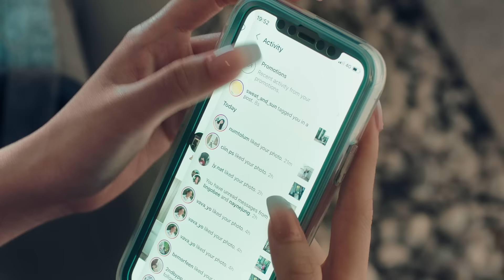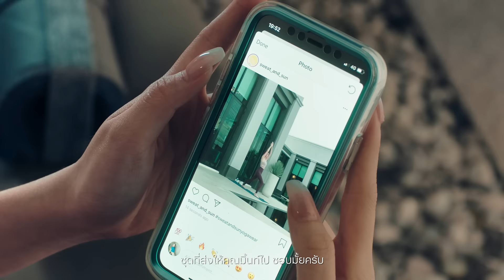เศรษฐสิริ แจ้งวัฒนะ-ประชาชื่น 2 Portrait of Success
Setthasiri เมื่อเพื่อนบ้านที่ดีจะเข้ามามอบความหมายใหม่ให้กับนิยามคำว่า "รางวัลชีวิต“ เลือกสังคมที่ดีให้กับตัวคุณ ที่เศรษฐสิริ แจ้งวัฒนะ-ประชาชื่น 2 บ้านเดี่ยวโครงการใหม่ที่สะท้อนความสำเร็จในสไตล์ Modern Classic พร้อมฟังก์ชันที่เหมาะกับทุกครอบครัว มาพร้อมคลับเฮาส์ดีไซน์สง่างาม เดินทางสะดวก ใกล้ทางด่วนศรีสมานเพียง 2.3 กม. เริ่ม 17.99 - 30 ล้าน*

เศรษฐสิริ แจ้งวัฒนะ-ประชาชื่น 2 อยู่บนทำเลศักยภาพ ใกล้ทางด่วนศรีสมาน เพียง 2 นาที ใกล้เมืองทอง และสนามบินดอนเมือง เดินทางสะดวก ใกล้รถไฟฟ้าสายสีชมพู
- 2.11 กม. ถึง Impact arena เมืองทองธานี
- 1.59 กม.ถึง รร.เซนต์ฟรังก์ซีสเซเวียร์ และ 3.32 กม. ถึง รร. นานาชาติฮาร์โรว์
- 1.7 กม. ถึง โรบินสัน ศรีสมาน และ 4.4 กม. ถึง เซ็นทรัล แจ้งวัฒนะ
- 4.86 กม. ถึง สนามบินดอนเมือง
และรายล้อมด้วยสิ่งอำนวยความสะดวกครบครัน

แผนที่เยี่ยมชมโครงการ

เศรษฐสิริ แจ้งวัฒนะ-ประชาชื่น 2 เปิดให้เยี่ยมชมทุกวัน ตั้งแต่ 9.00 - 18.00 น.
พร้อมบริการ Private Tour สามารถนัดหมายเวลาเพื่อเข้าชมโครงการเฉพาะครอบครัวคุณเท่านั้น ภายใต้มาตรการรักษาความสะอาดอย่างเข้มงวด สอบถามข้อมูลเพิ่มเติม หรือนัดหมายเข้าชมโครงการได้ผ่านหลายหลายช่องทาง